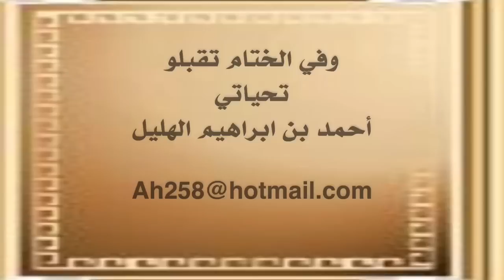حفل نادي الصم بالرياض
اقام نادي الصم بالرياض حفل تكريم للاستاذ عبدالرحمن المسعد
مدير مكتب الرياض في هيئة الرياضة سابقاً
وذلك يوم الثلاثاء الموافق ١٤٣٨/٣/١٤هـ
في مقر النادي